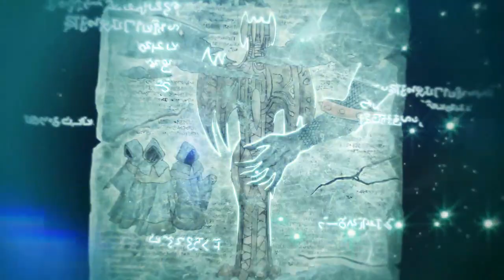Trailer "Kingdom Conquest II"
Trailer zum iOS-Strategiespiel "Kingdom Conquest II" von Sega